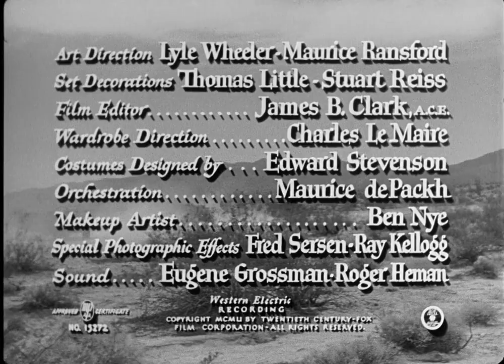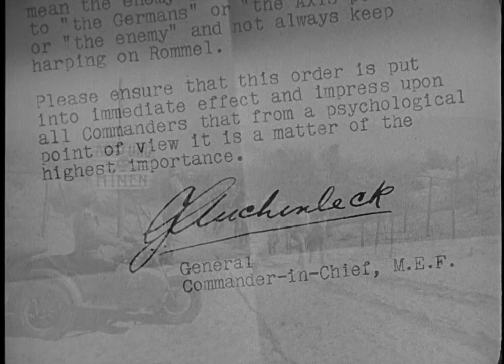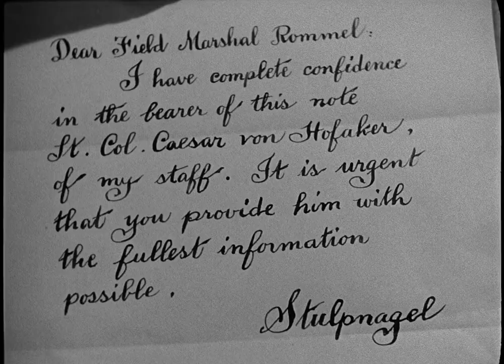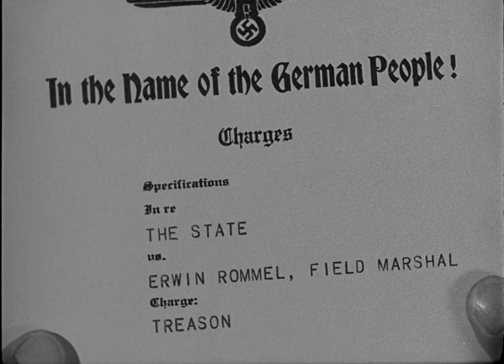The Desert Fox The Story Of Rommel 1951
The story of the final years of the respected World War II German general, Erwin Rommel.